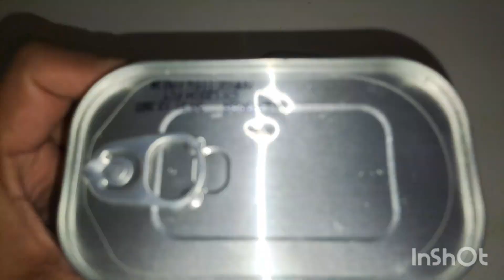Thank You My Loyal Supporters❤️ |Began Alo Jhinga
Thank You My Loyal Supporters
Super Fans
Loyal Supporters
Dedicated Viewers
Inner Circle
Premium Subs
Special Followers
Exclusive Community
Appreciation Squad
Special Thanks
Fan Favorites
VIP Access

About My video:

❤️"Welcome to Ayesha Rehman Vlogs
And
Welcome to my daily vlog, cooking, and simple life journey! I'm excited to share a slice of my life with you, highlighting the beauty of the everyday and the joy of creating delicious, homemade meals.
recipes, experiment with new flavors, and offer tips and tricks for a more enjoyable cooking experience.👍

 My